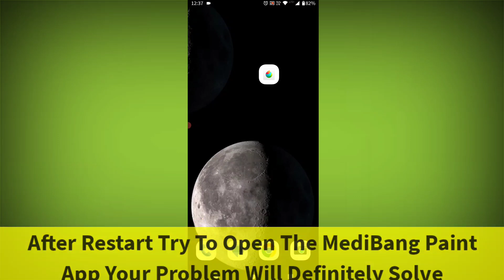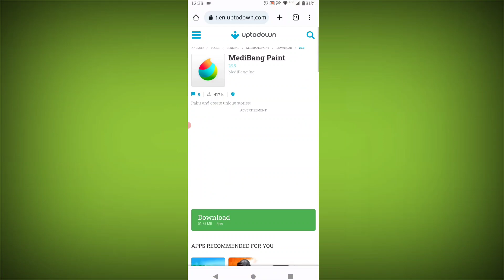MediBang Paint App Not Working & Opening Crashing Problem Solved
MediBang Paint app chal nahi raha hai
MediBang Paint app khul nahi raha hai
app open nahi ho raha hai kaam nahi kar raha hai kaise theek kare how to MediBang Paint app problem MediBang Paint illustrator ps

Talk soon,
Abid Akay